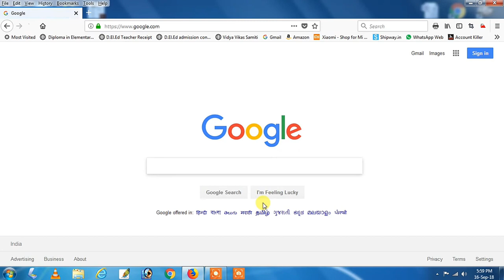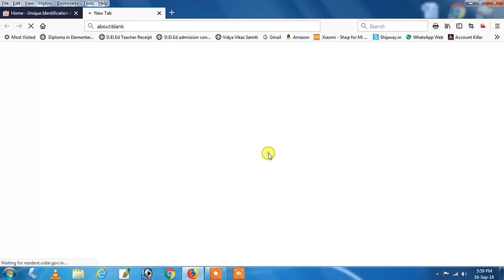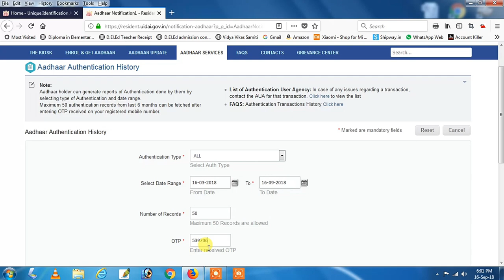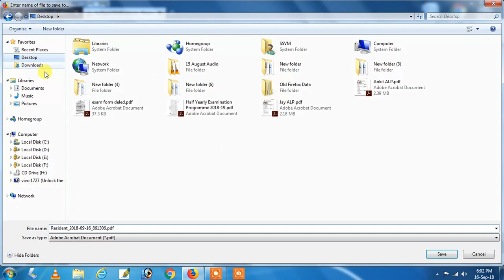Aadhar Card Authentication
Kya aapka Aadhaar Card Safe hai..?
 Aaj Aapko mein es video m apne aadhaar card ka History check karne bataunga..I mean,aaj tak aapne apna Aadhaar Card Ka use Kaha Kaha kiya hai wo aap jaan sakte hai .. so lets see on Video
Aadhaar Card Authentication